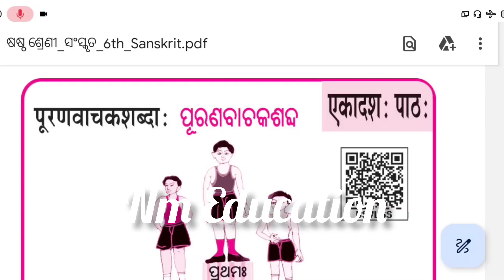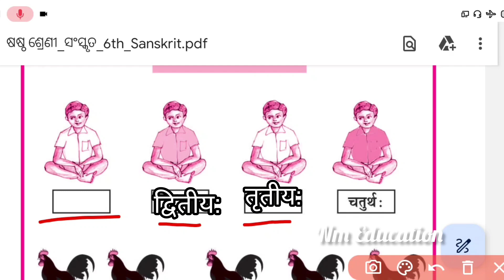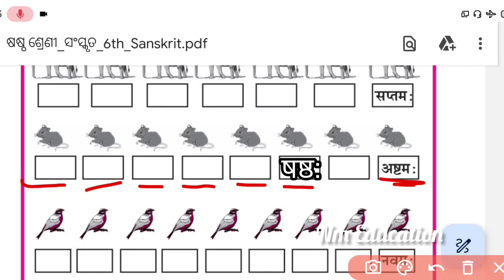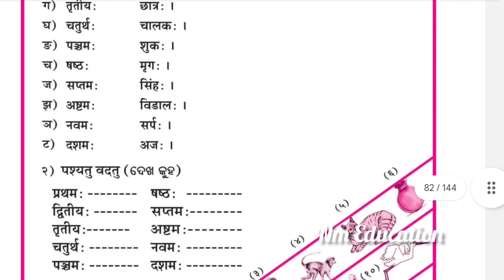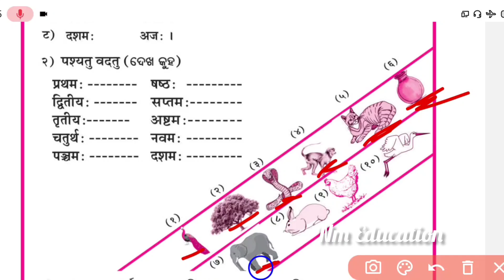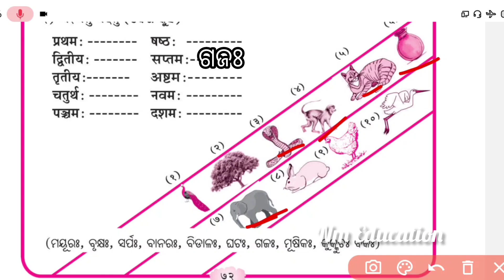Purana bachak Sabda | Class 6 Sanskrit Chapter 11 Question Answer | 6th Cls Sanskrit Ch 11 Exercise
Purana bachak Sabda | Class 6 Sanskrit Chapter 11 Question Answer | 6th Class Sanskrit Chapter 11 Exercise